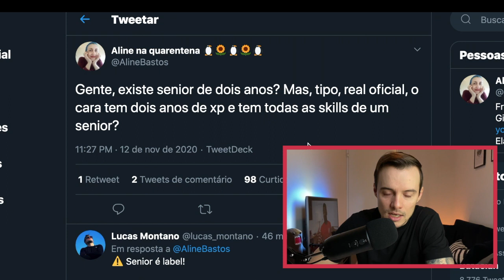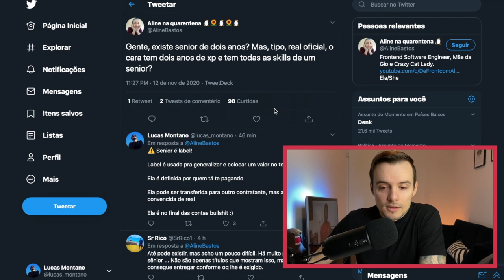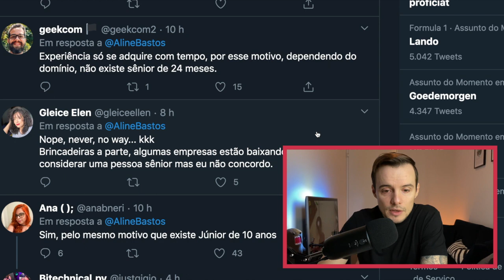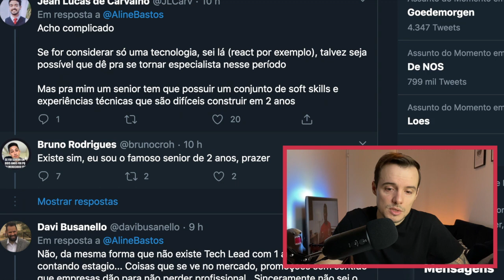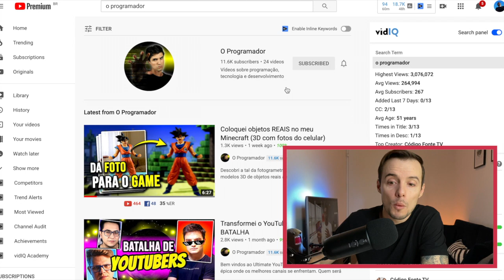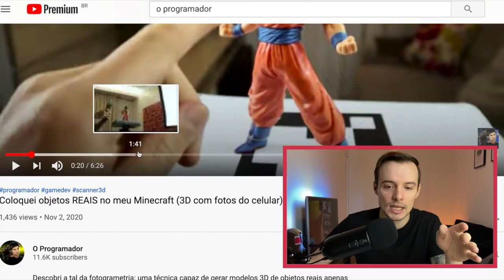programador sênior de 2 anos (dois anos de experiência)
Como que fui parar dentro do Jogo Minecraft (feat @OProgramadorReal ) e será que existe um Programador Senior com apenas dois anos de experiência?

14 Hábitos de Desenvolvedores Altamente Produtivos
Entendendo Algoritmos
Clean Code
Padrões de Projeto
Cartas de um Estoico